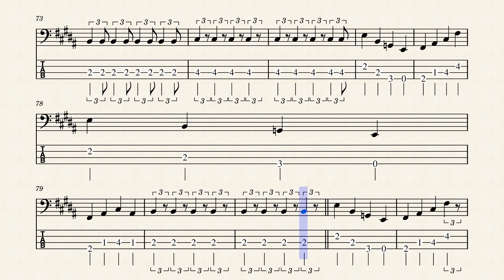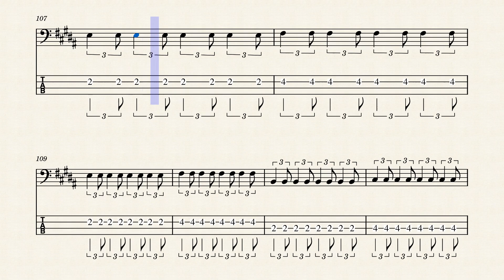"Heading For The Light" bass score w/ tabs - Traveling Wilburys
Partition avec tablature pour guitare basse de "Heading For The Light" par les Traveling Wilburys (1988).